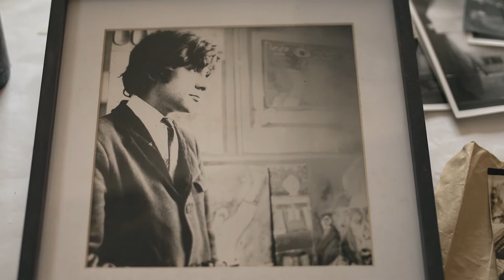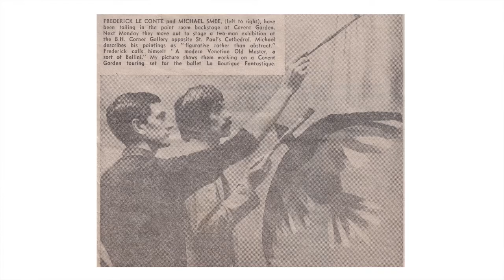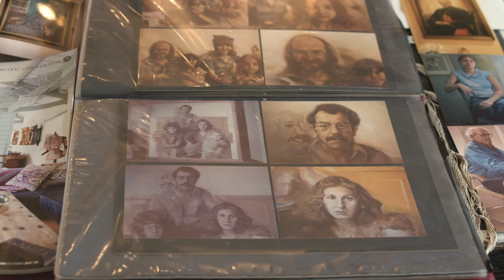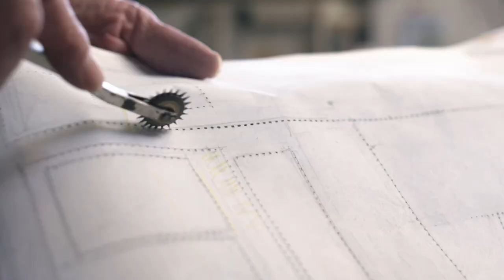Mick Smee | Colchester Art Society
An interview with Colchester Art Society member Mick Smee in his studio.

The film was funded by a grant from the Hervey Benham Trust and produced by Jack King.